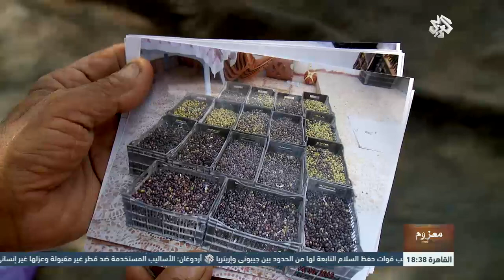معزوم في فلسطين | قطاف الزيتون في قرية مزارع النوباني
واصل برنامج معزوم في فلسطين جولته في البلدات الفلسطينية للتعرف على ثقافة الإنسان والمكان ليتحول في حلقة اليوم إلى قرية مزارع النوباني التي تبعد عن شمال مدينة رام الله 25 كلم، في تغطية خاصة لموسم قطاف الزيتون.
تقديم: مصطفى قبلاوي